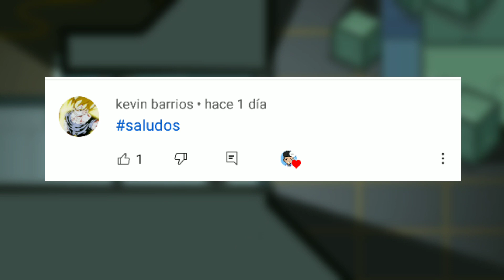ESTA ES LA MEJOR COPIA DE AMONG US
Que Tal Cracks Bienvenidos A Un Nuevo Video Para El Canal En El Dia De Hoy Te Vengo A Traer La Mejor Copia De Among Us Espero Que Disfruten Del Video Los Quiero :')💖💕

Video Creado Y Subido Por Yeroby Games TV

Y Como Siempre Cracks Los Quiero Y Nos Vemos En Otro Video Cracks Bye ❤

Créditos🎧 🎶